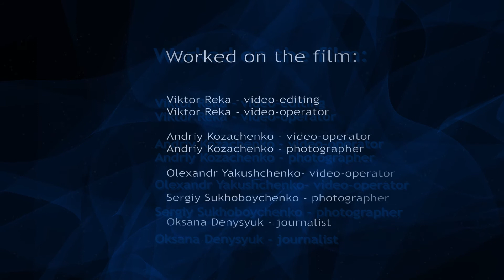Dzień Niepodległości Ukrainy w Warszawie - 2015 #8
Зустріч з Рефатом Чубаровим у Варшаві на Дні Незалежності України.
00:16 Про справу Олега Сенцова
02:32 Як повернути Крим? Що треба робити світовій спільноті для цього?

"Ці дискусії зайві. Треба зупинити Путіна. Це все одно, що ми б зараз говорили, що треба робити, щоб зупинити вбивство євреїв в гето, що треба робити, щоб зупинити вбивство поляків, українців за фашистської влади. Всі знали, що є один головний фашист".

"Треба жорсткі санкції. Чому банківську систему SWIFT в Ірану  зупинили... і там боялися інших загроз, у тому числі ісламських. Чому тут не можна це зробити? ".

"Ми не знаємо як розкрити очі росіянам для того, щоб вони просто усвідомили, що не може так бути, щоб всі сусіди вважали тебе ворогом...У росіян розкриються очі через холодильник".

З травня 2009 року Р.Чубаров - президент Всесвітнього конгресу кримських татар. З 2010-го року депутат Верховної Ради Автономної Республіки Крим. Під час окупації і анексії Криму Російською Федерацією навесні 2014 року, займав проукраїнську позицію і не визнавав нової влади. 5 липня 2014 самопроголошений прокурор Криму Наталія Поклонська зачитала Рефату Чубарову, що їхав до Криму з Генічеська, постанову про заборону на в'їзд.

Організаторами святкування у Варшаві Дня Незалежності України є Посольство України в Республіці Польща, Фонд «Наш вибір», Об’єднання Українців у Польщі.

Media IC – non-profit organizacja, która pomaga imigrantom kontynuować ich działalność zawodową w nowym kraju, zapewnienie bezpieczeństwa w pracy i komfort

Dołączaj się do nas na Facebook:
Warszawa przez objektyw migrantow: